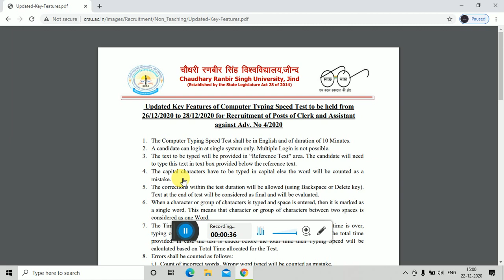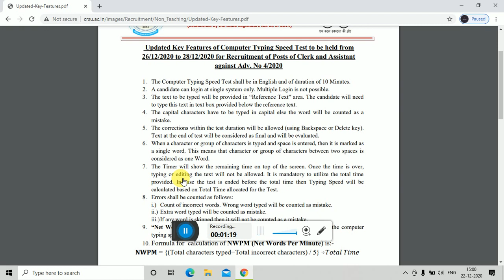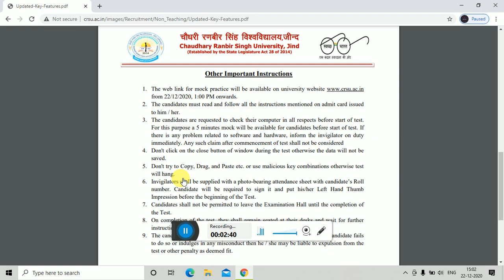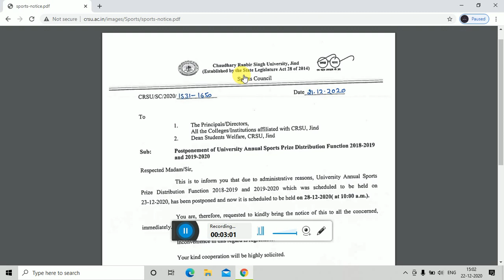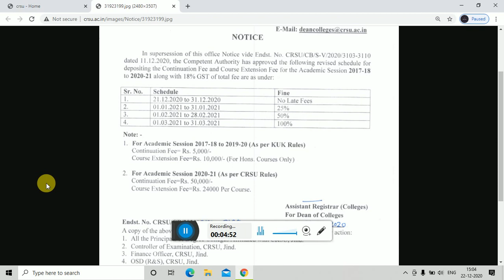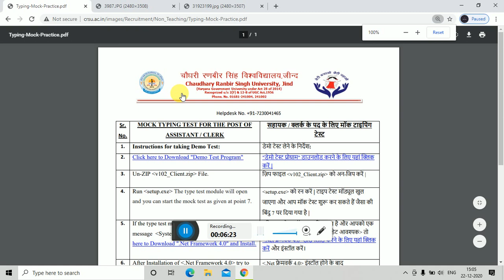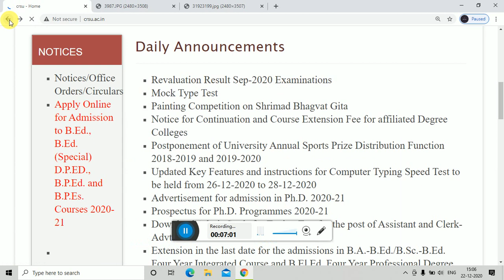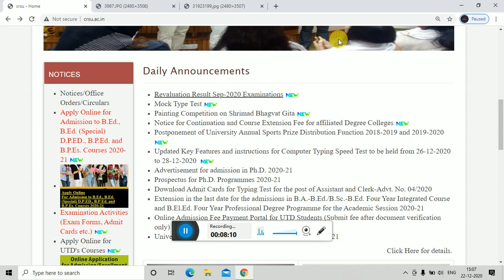crsu new notifications/competition/revalued results/mock test for typing/ recruitment(clerk post)...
Post of clerk

painting competition

revalued results

Practical exams of intermediate / ug/ pg students
B.ed students

unit wise revision...

knowledge and curriculum unit-1...

meaning, kinds, and sources of knowledge today's topic.

crsu university..

b.ed result,RESULTS DECLARED,how to check b.ed results,important points before exam,how to attempt paper,b.ed 1st year,queries related to exams,b.ed 1st year practical exam questions,B.ED practical viva questions in hindi,how to prepare for practical exams,critical understanding of ict file,drama and art in education file,reading and reflection on text b.ed file,examiner kaise questions puchte hain,revalued results,clerk post,painting competition